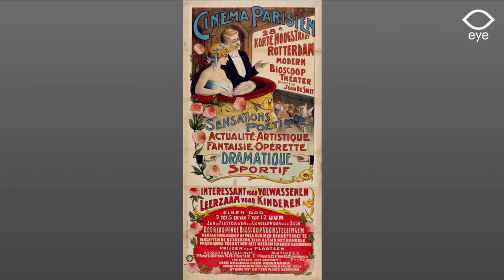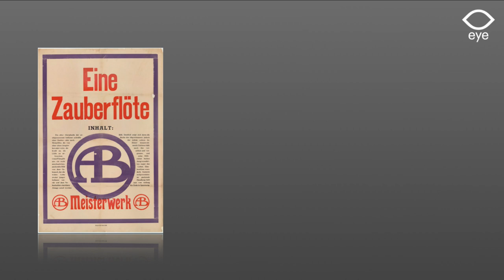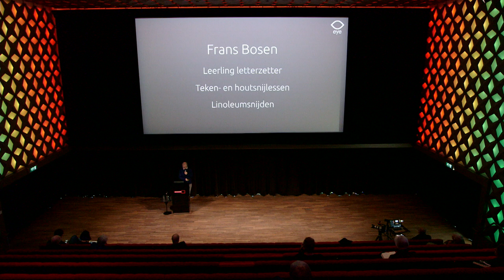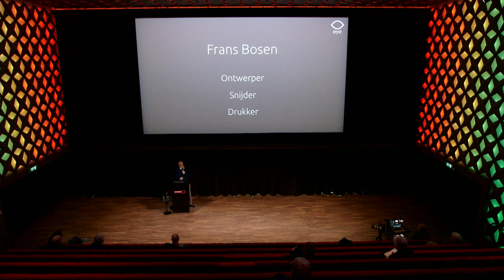Frans Bosen door Soeluh van den Berg